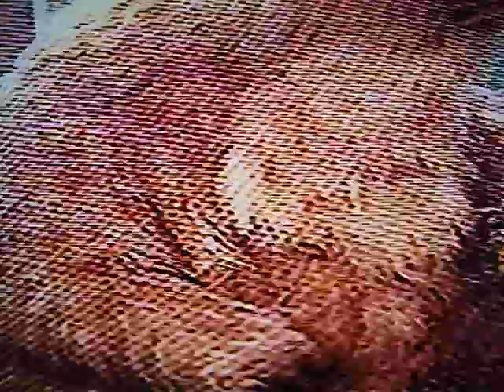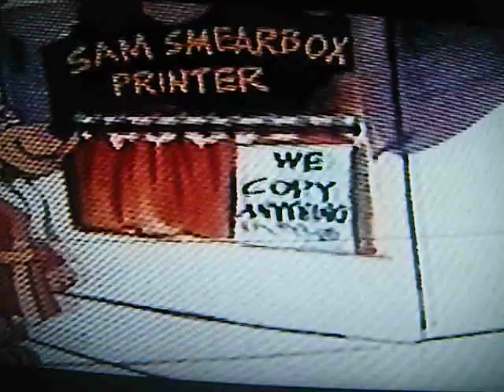Harris Puppets January 2004 show 001